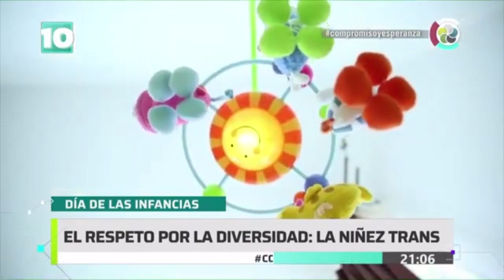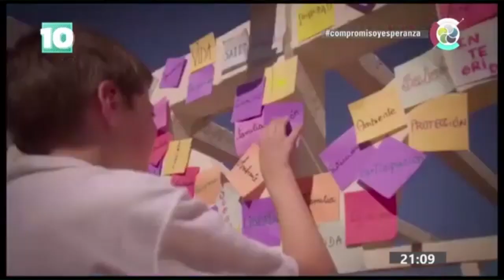Noticias10 | El respeto por la niñez trans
En la semana de las infancias, recordamos la importancia del respeto a las disidencias